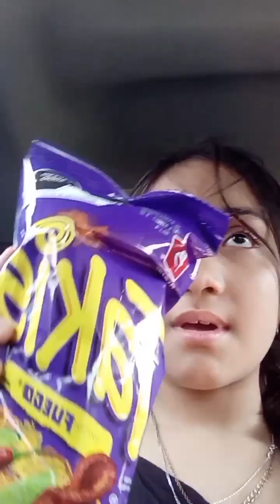Viaje hacia la casa de mi abu/vamos a la tumba de mi tío//obviamente no grabe la tumba de mi tío ok!